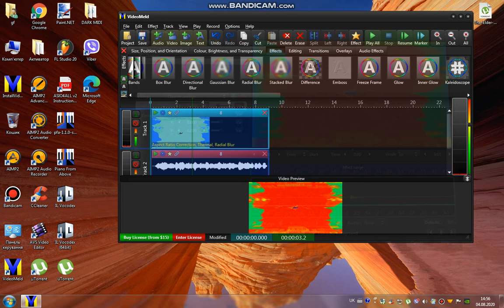(New Effect!/1st Year Anniversary of My Channel Special) How To Make "RadialThermal Major"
HAPPY 1ST YEAR ANNIVERSARY OF MY CHANNEL!